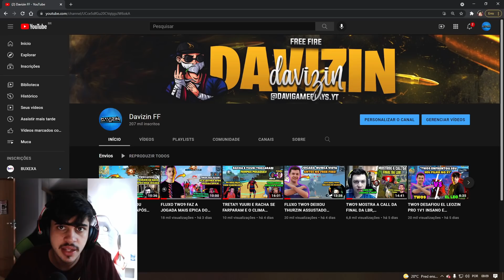FLUXO TWO9 FAZ A JOGADA MAIS LINDA DO FREE FIRE DE FORMA SURREAL E DEIXOU BAK ASSUSTADO AO VER! 4V4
CREDITOS- TODOS OS LINKS DOS CANAIS ABAIXO TÁ NOS COMENTARIOS

BAK
TWO9
MATHZ
HUDSON
EL MITO
MANOMAX